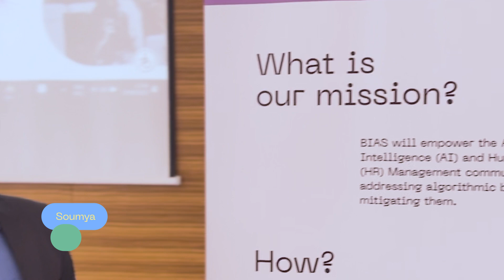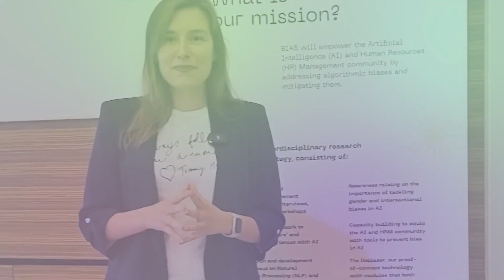AI Bias in Recruitment and HR | Estonian 2nd Round Co-Creation Workshop Recap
Get a glimpse of the key takeaways of the 2nd Round Estonian co-creation workshop, “Bias in Recruitment and HR Management: Co-creating Fair and Trustworthy AI Systems”, hosted by Digiotouch.

Together, we'll shape the future of AIfairness and equality.